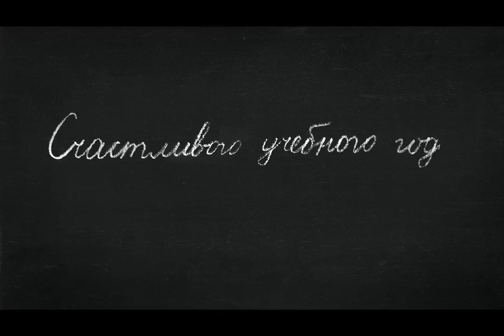Счастливого учебного года. Поздравление Саши Чалдряна